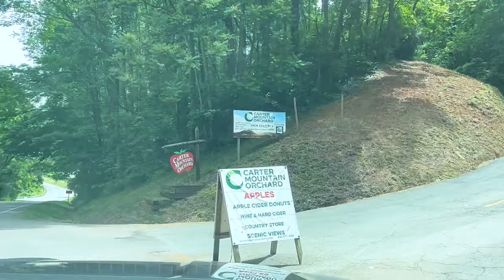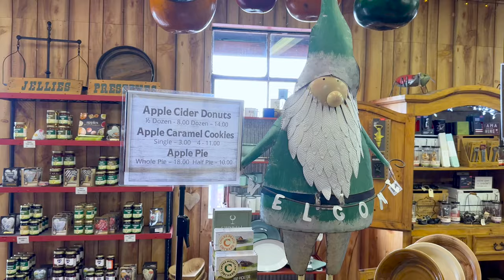Exploring Carter Mountain Apple Orchard | Scenic Views, Fresh Apples & Fall Delights!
Welcome to Carter Mountain Apple Orchard, nestled in the picturesque hills of Charlottesville, Virginia! Join us on a delightful journey as we explore this charming orchard, known for its scenic beauty, fresh apples, and fall delights.

In this video, you'll experience:
🍎 Breathtaking views of the orchard's rolling hills, apple trees laden with ripe fruits, and panoramic vistas that capture the essence of autumn in Virginia.
🍏 A tour of the orchard's apple picking fields, where visitors can handpick their own apples, enjoy hayrides, and indulge in seasonal treats like apple cider donuts and freshly pressed cider.
🍂 Vibrant colors of fall foliage, pumpkin patches, and festive decorations that create a warm and inviting atmosphere for families, friends, and apple enthusiasts alike.
🌳 Insightful interviews with orchard staff and local farmers, sharing their passion for apple farming, sustainable practices, and the harvest season's joys.
🥧 Delicious apple-inspired recipes, cooking demonstrations, and tastings that showcase the versatility of apples in culinary delights, from pies to preserves.

Whether you're a nature lover, foodie, or simply craving a taste of autumn's bounty, this video promises a sensory journey through Carter Mountain Apple Orchard's seasonal delights.